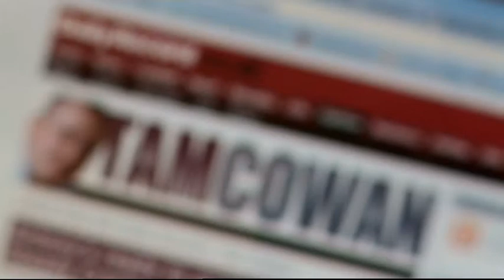What Burns Did For Me (Music by Kelman Greig)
BBC football pundit and comedian Tam Cowan retraces his steps back to a childhood love for Scotland's national bard, Rabbie Burns. The documentary touches on more serious points, such as the acceptance (or lack of) of the Scots language in modern times.